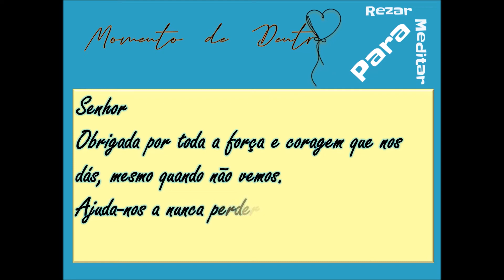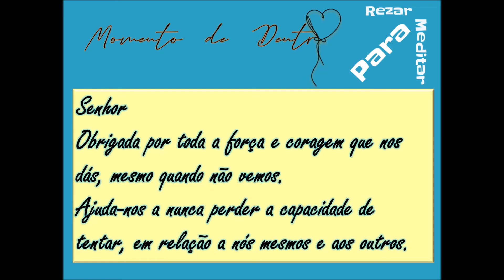MdD mais crescidos | Lisa Vieira (12ºB) | 2020.09.28